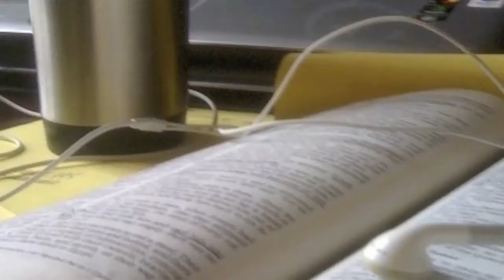Video Update April 24 2012.mov